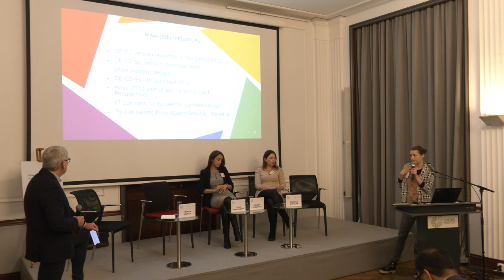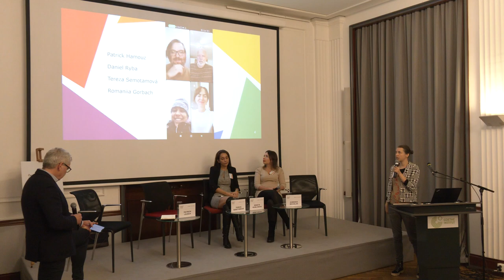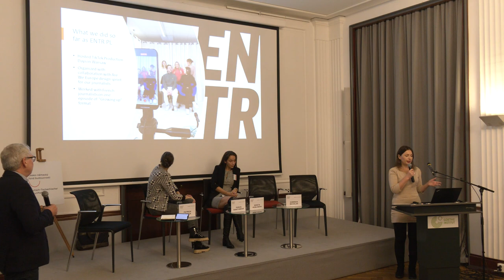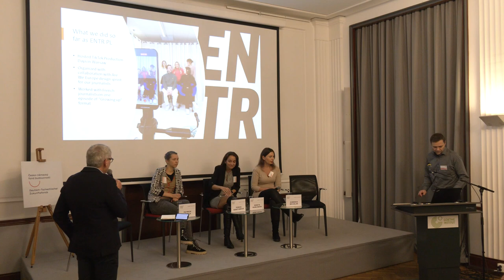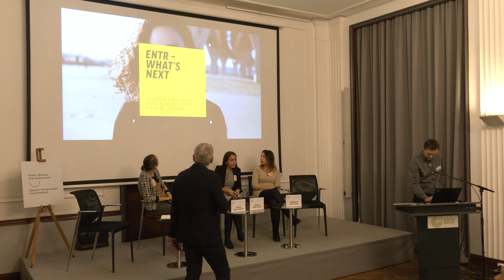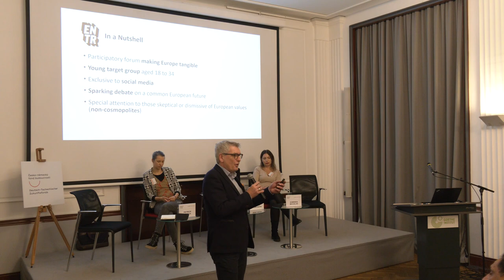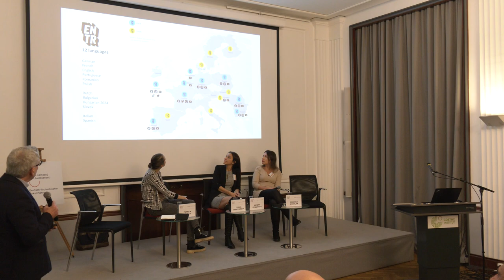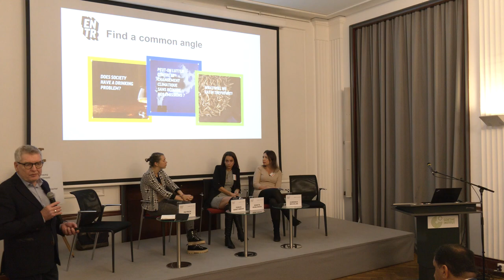Cross-border Collaboration-based Media in Europe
In cooperation with Czech-German Future Fund

Exchanging perspectives across national and societal borders is vital to nurture
understanding and bridge differences. Cross-border journalism plays an important
role not just in bringing audiences together, but also journalists working in crossborder editorial teams. What does collaboration look like in practice? How difficult is
it to identify topics relevant to different audiences? What are the opportunities of
connecting different experiences and values? This session focuses on two such
projects - ENTR and JADU.

Moderator:
Patrick Leusch, Deutsche Welle, Head of European Affairs, Germany

Speakers:
Dominika Michalak, Onet.pl, Journalist and Editor, ENTR, Poland
Reneta Veselinova, Dir.bg, Video and Content Producer, ENTR, Bulgaria
Tereza Semotamová, JADU, Editor, Czechia